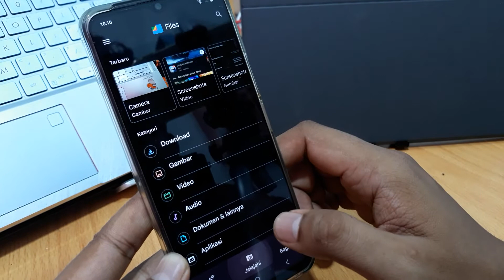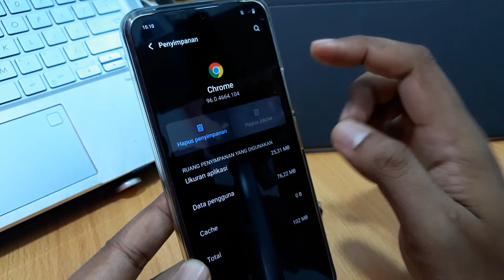Cara Membersihkan Sampah di Hp vivo Y16